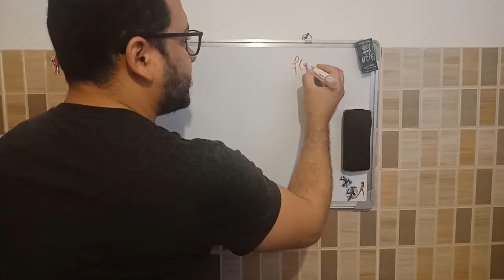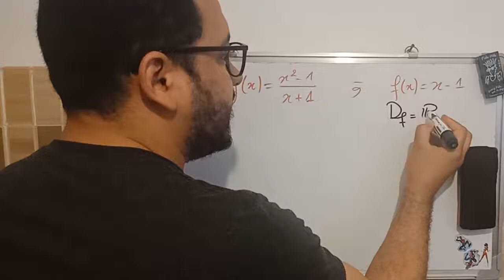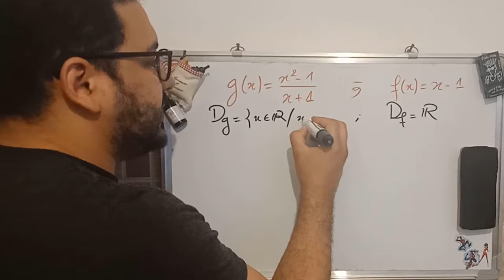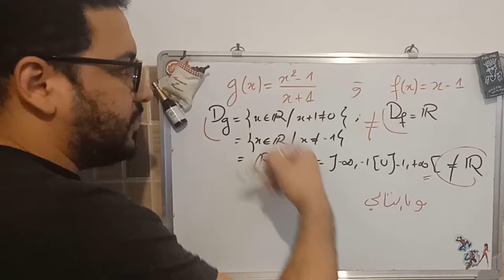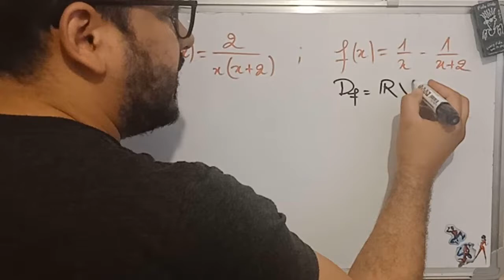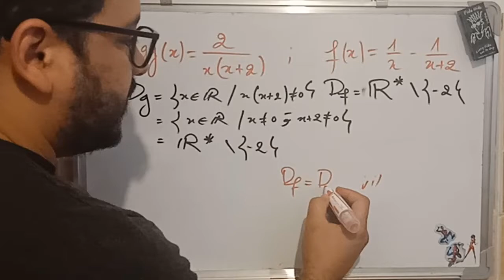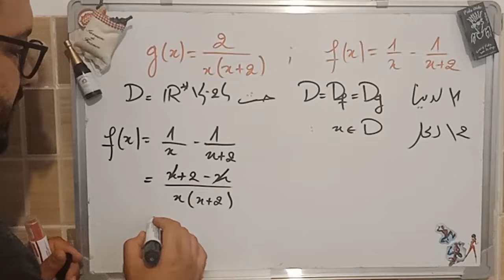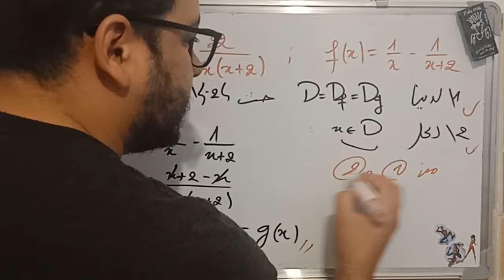تمرين تطبيقي لخاصية تساوي دالتين عدديتين ( Tronc commun)